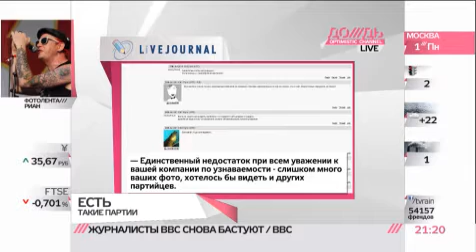Гельман: Путин ошибся с музыкой, Прохоров - с цветом